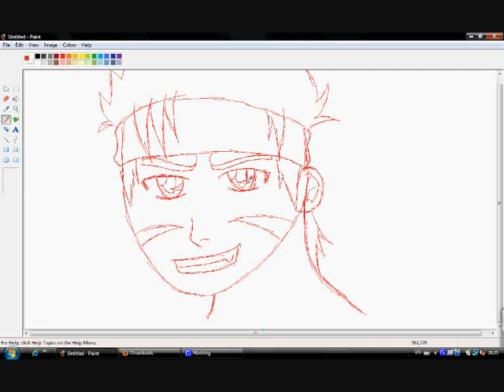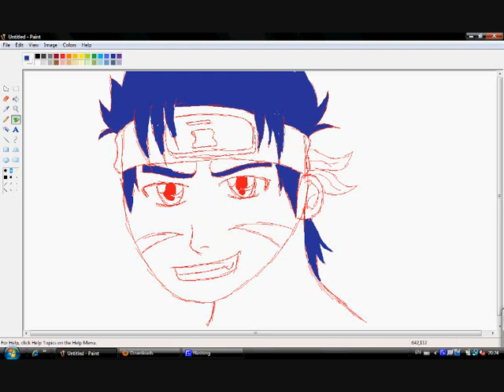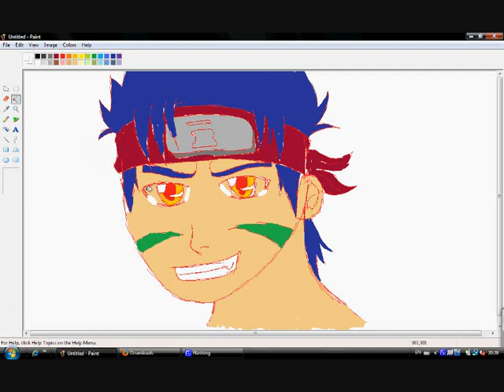Quick sketch and Colour of a Naruto OC in MS Paint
Just a really quick sketch I did in MS Paint to test out my new screen Recorder.
Its the worlds most crappiest looking sketch but ah well! ^^
Should have propper stuff up soon!

Oh BTW Thats not NAruto Its just some Random OC from NaruVerse